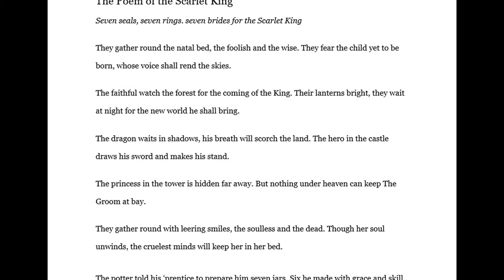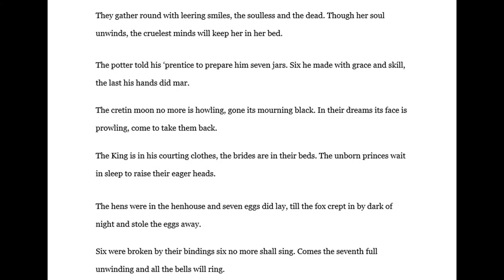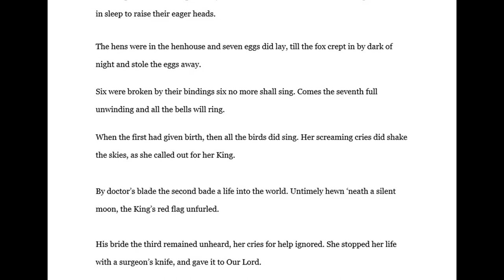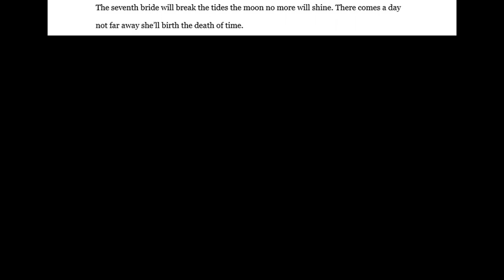The Poem of the Scarlet King | The SCP Foundation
This is a hidden poem in SCP-231.  All SCP wiki works are licensed creative commons 3.0 attribution/share alike.

The article itself contains adult content.